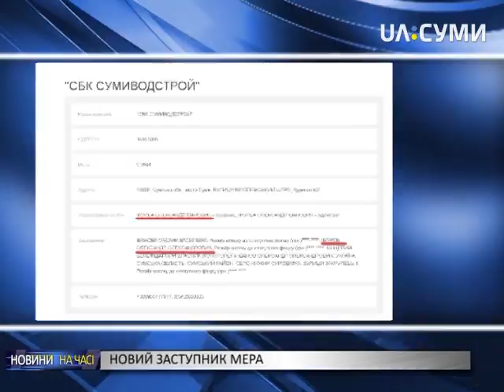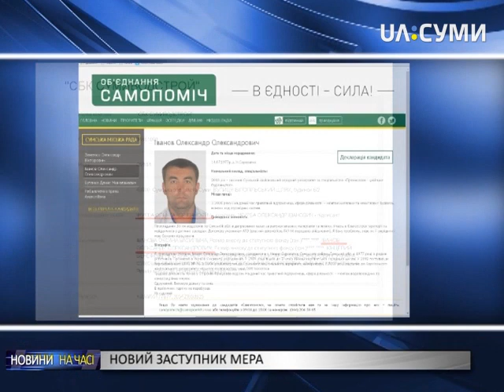Олександр Журба – новий заступник мера з питань ЖКГ